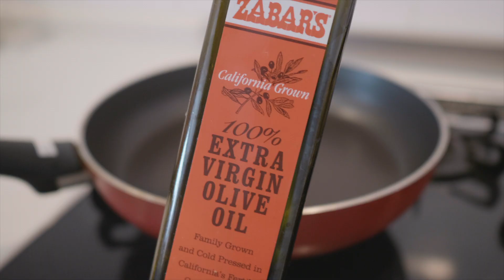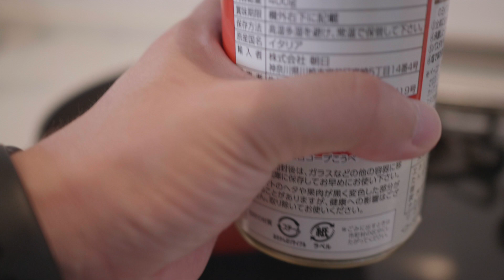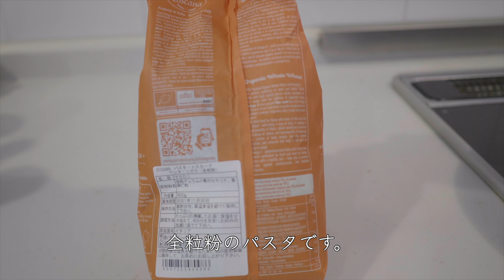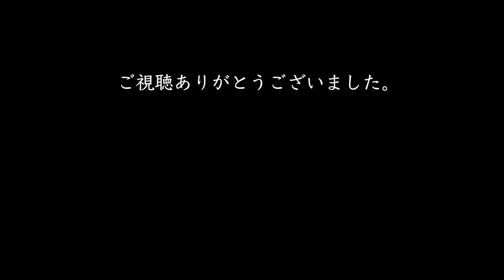#38 とにかく、無性にグラタンが食べたい！ペンネグラタンに挑戦！GH5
7月も半ばを過ぎ、やや夏バテ気味です。
無性にグラタンが食べたくなり、家にあるもので適当に作りました。奥様にも好評で何よりでございました。

料理動画を撮ってみたくて、練習で撮ってみるとなかなかいい感じにまとまり、アップする流れになりました。
料理動画は奥が深そうです…。